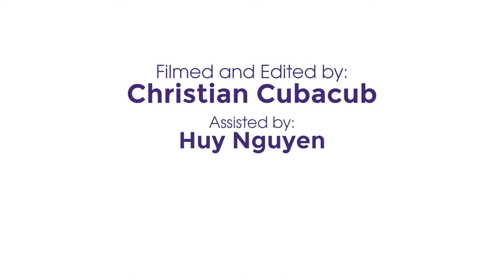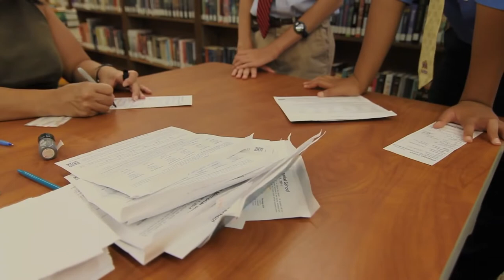Orientation Picture Day 2014 GOOD TO BE BACK! Damien Memorial School